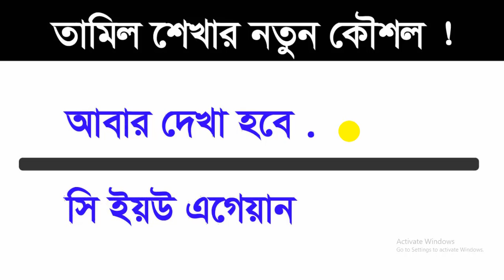Tamil to Bangla - Tamil language - Spoken Tamil by Bangla - Tamil online course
Tamil to Bangla - Tamil language - Spoken Tamil by Bangla - Tamil online course - Tamil class#2